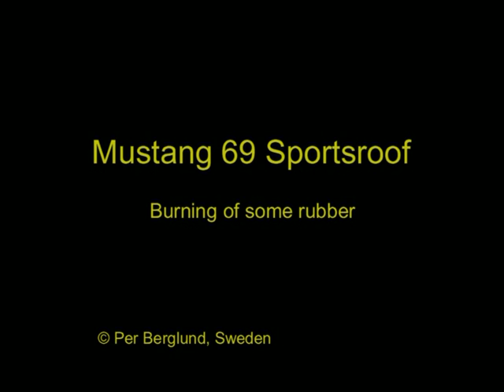Mustang 1969 Mach 1 cant stay in the stable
Here is my 1969 Ford Mustang Sportsroof.